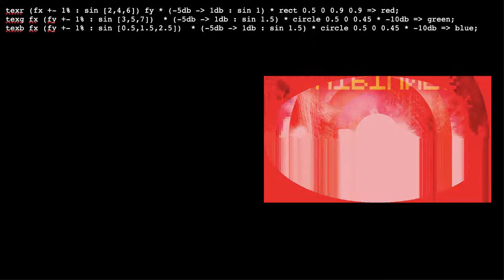Punctual demo: photographic texture modulated by oscillators (silent)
Demonstration of an emerging Punctual feature - working with photographic/image textures (raw material is Jason Lau's cover art for the Cybernetic Orchestra album Chiptunes)